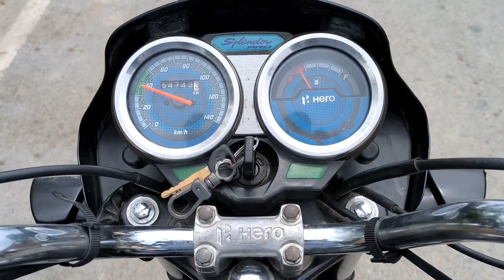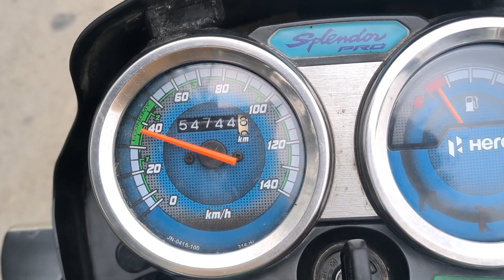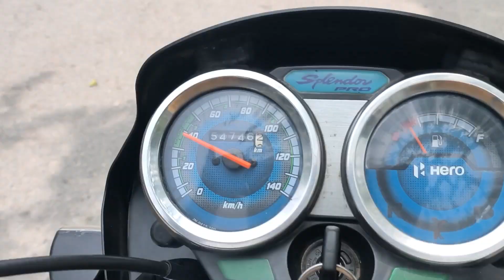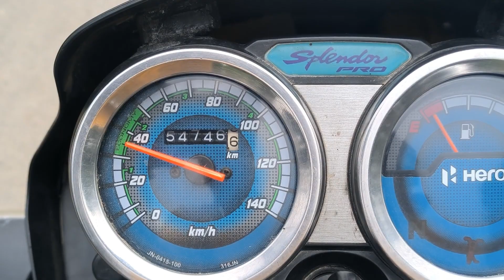Electric cycle full speed test 40km/h इलेक्ट्रिक साईकिल geekay electric 36v 250w bldc hub motor